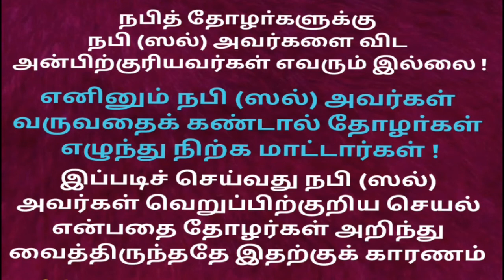எழுந்து நின்று மரியாதை செலுத்துபவரை கண்டு நபிகள் நாயகம் வெறுத்தார் | Tamil Bayan | alpha Expert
★JOIN ME ON SOCIAL MEDIA★
8

Tamil bayan
Tamil Bayans